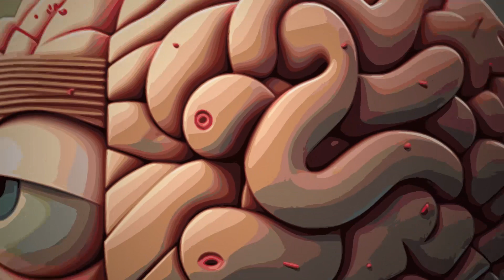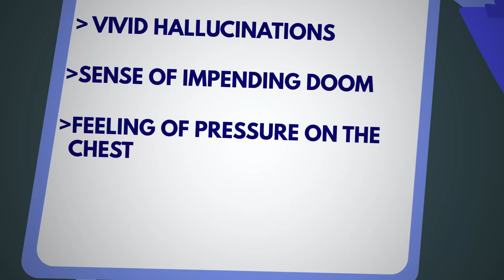Sleep Paralysis Explained - The Science Behind The Experience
Have you ever woken up in the middle of the night, unable to move or speak, while feeling like something or someone was holding you down? If so, you might have experienced sleep paralysis, a common but often misunderstood sleep disorder. In this video, we'll explain what sleep paralysis is, how it happens, and what you can do about it. We'll discuss the different stages of sleep and what happens when they get disrupted, leading to the feeling of being awake but unable to move. We'll also explore the common symptoms of sleep paralysis, such as hallucinations and intense fear or anxiety, as well as some of the factors that can increase your risk of experiencing it. Finally, we'll provide some tips and tricks for coping with sleep paralysis and minimizing its impact on your sleep and well-being. Whether you're experiencing sleep paralysis yourself or just curious about this strange and sometimes scary sleep phenomenon, this video will give you a quick and easy-to-understand overview of what it is and how it works.